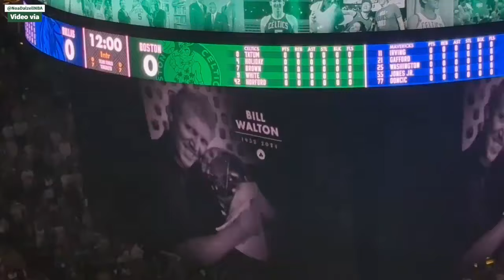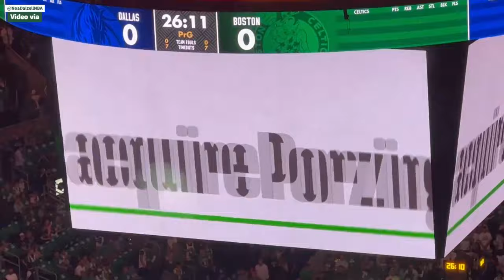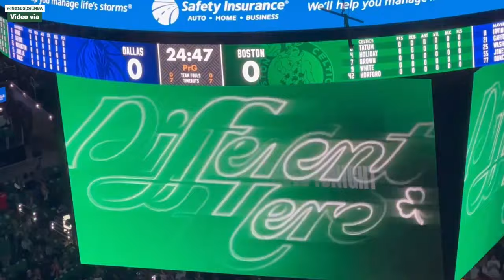The Celtics new “We want Boston” hype video just before tonight's NBA Finals Game 1 tips off